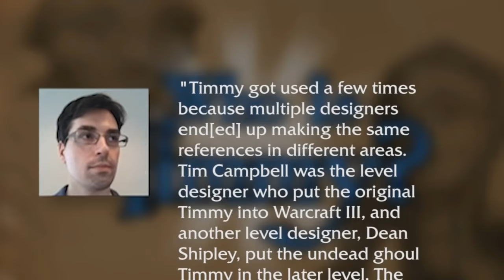Warcraft III Easter Eggs 7: Legacy of the Damned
Abelhawk's journey nears its end as he finds even more secrets and behind-the-scenes mysteries in the final campaign of The Frozen Throne, Legacy of the Damned..

Watch a silly deleted scene here: youtu.be/LiU9xuCo_HM

0:00 - Warcraft III Easter Eggs: Legacy of the Damned
0:27 - Chapter 1: King Arthas
3:05 - Chapter 2: The Flight from Lordaeron
4:25 - Chapter 3: The Dark Lady
7:03 - Chapter 4: The Return to Northrend
9:43 - Chapters 5 & 6: Dreadlord's Fall and A New Power in Lordaeron
10:51 - Chapter 7: Azjol-Nerub
13:04 - Chapter 8: A Symphony of Frost and Flame
►Click "Join" to become a Supporter, Member, or Loyal Member!